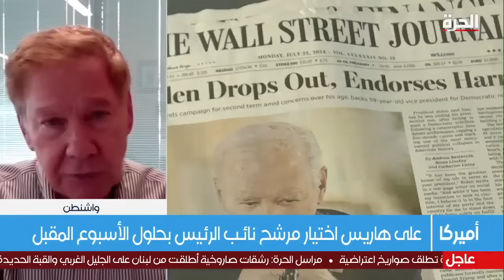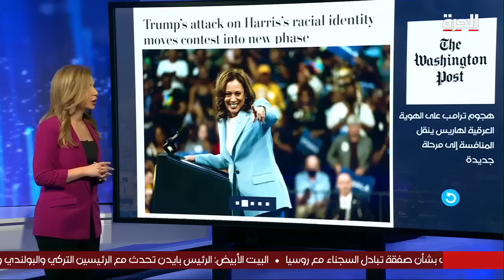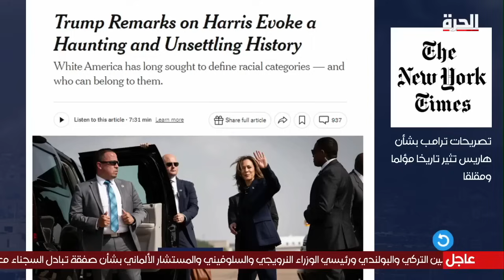ما هي تداعيات تصريحات ترامب الجديدة حول هاريس؟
تساءل المرشح الجمهوري دونالد ترامب في مقابلة تلفزيونية جرت البارحة ما إذا كانت منافسته الديمقراطية كاملا هاريس "هندية" أم "سوداء" وقال ترامب عن منافسته في السباق الرئاسي "هل هي هندية أم سوداء؟" البيت الأبيض سارع إلى الردّ على تعليقات ترمب ووصفها بأنّها  مهينة . على صعيد آخر يبدأ آلاف المندوبين الديموقراطيين الإدلاء بأصواتهم لتعيين هاريس رسميا مرشحة الحزب لخوض السباق إلى البيت الأبيض. وتجري عملية الاقتراع التي تستمر عدة أيام، بالتصويت الإلكتروني.

حمل تطبيق "الحرة كونيكت" للتلفزيونات والهواتف الذكية:

أمازون فاير